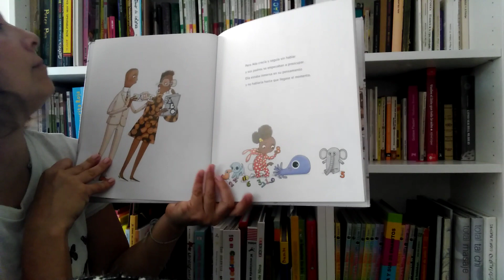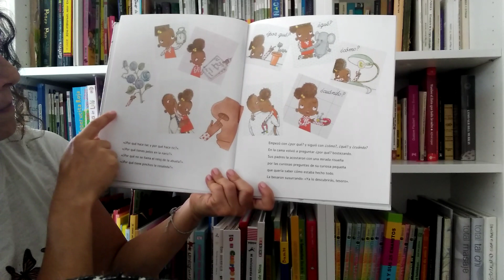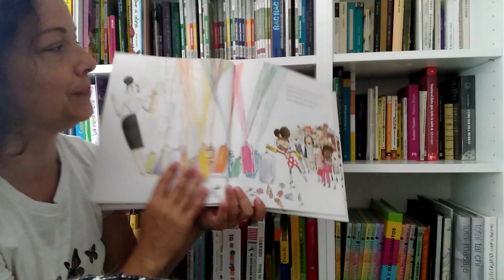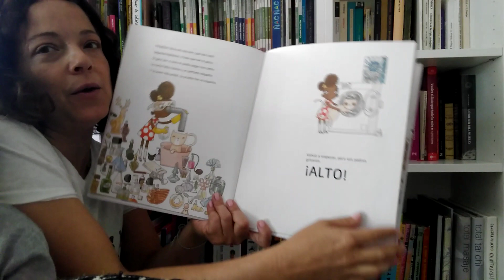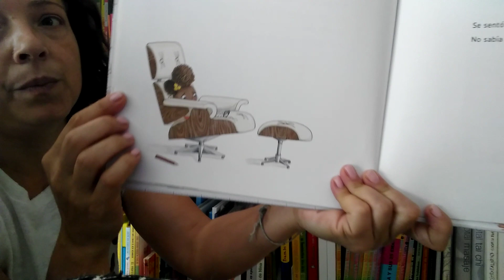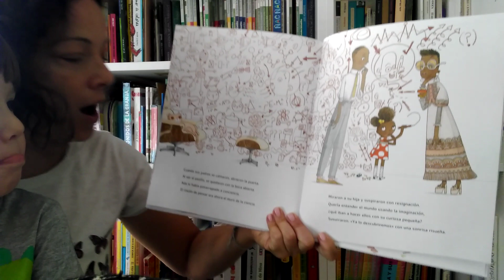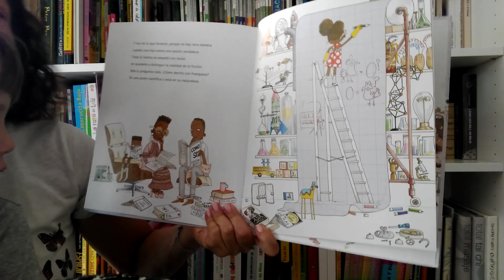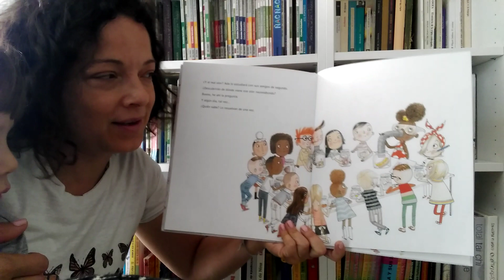Ada magnífica científica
Cuentacuentos infantil, cuento.